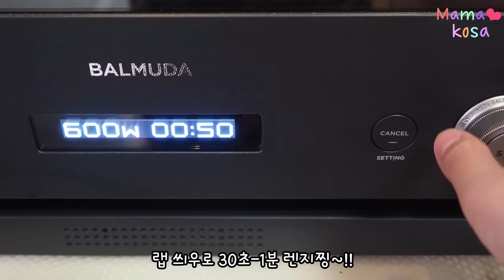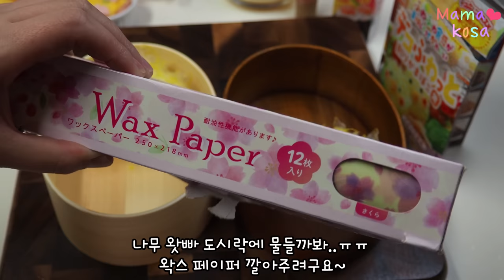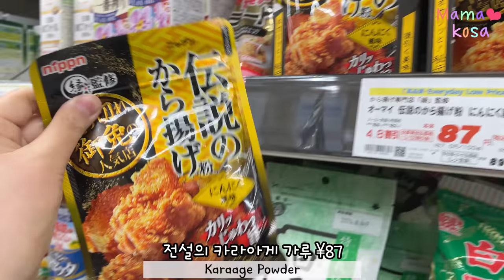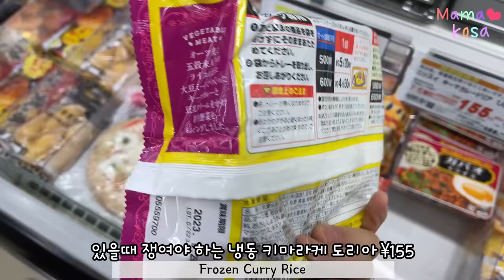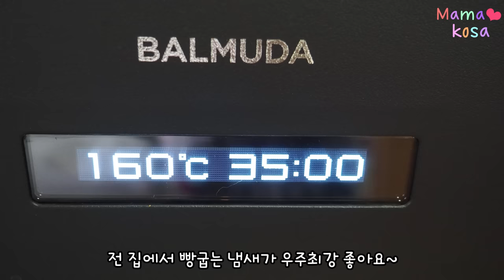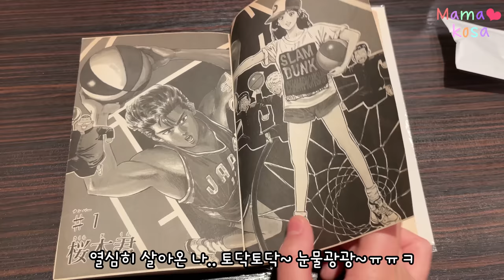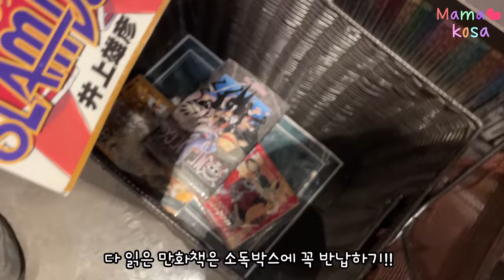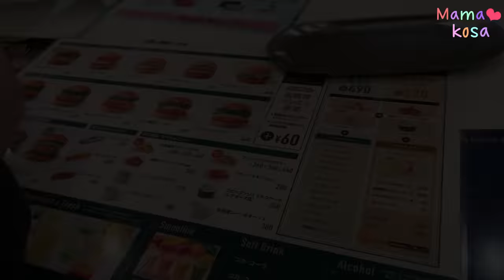다이소 꿀템 도시락🍙이사준비?😅무료 인기 만화책 풀구비✨일본 스프카레 식당🍛카스테라, 샌드위치 만들기🍞다이소,마트 장보기🛒코메다커피. 프레시버거🍔도쿄 주부 브이로그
0:00 아침 달달이, 딸기 웨하후르(웨하스+와플), 마시멜로 커피
Morning sweets, Strawberry Wehahur (Wahhas + Waffle), Marshmallow Coffee

0:46 도시락싸기, 돼지고기 소테, 스테이크, 햄계란찜 꽃컵, 카마보코 명란 주먹밥
Making lunchboxes, Pork steak, ham and egg cup, Kamaboko cod roe rice ball

5:35 마트, 다이소 장보기
Daiso, supermarket,, grocery shopping in Japan

9:45 홈 베이커리, 카스테라 만들기
Home bakery, making Castella.

11:48 코코이찌방야 기간한정 스프카레 ft. 일본 인기 만화책
Coco Ichibanya Limited Time Soup Curry. ft. Japanese popular comic books

13:37 샌드위치 만들기
Making sandwiches

14:26 스시로 외식
Eat out @ sushiro

15:15 신주쿠 코메다 커피 샌드위치, 프레쉬 햄버거
Shinjuku Komeda Coffee Sandwich, Fresh Hamburger

16:18 벌써 이사준비? 행복한 리코❤️
Super happy, Liko❤️